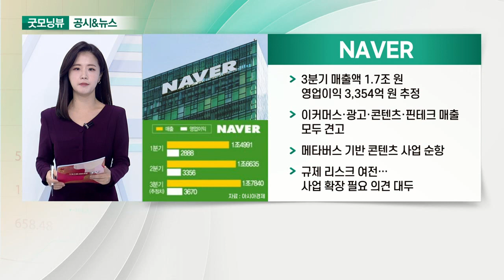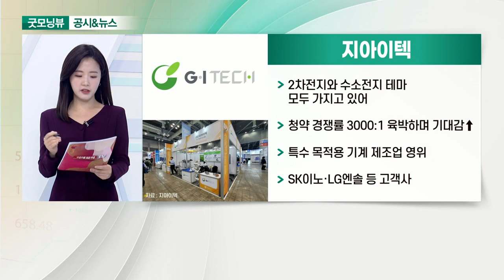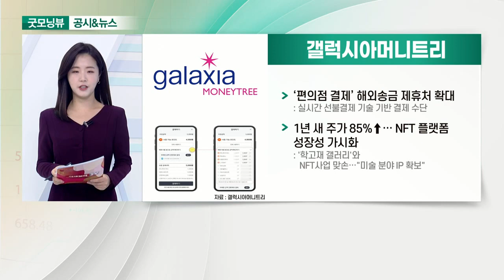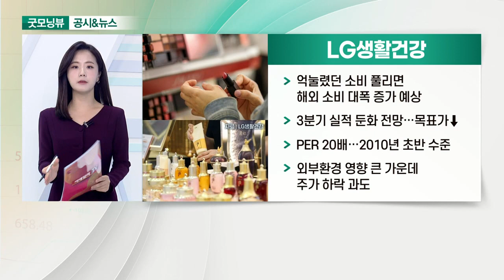NAVER, 지아이텍, 갤럭시아머니트리, LG생활건강_공시&뉴스 (20211021)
- 3분기 매출액 1.7조 원·영업이익 3,354억 원 추정
- 이커머스·광고·콘텐츠·핀테크 매출 모두 견고
- 메타버스 기반 콘텐츠 사업 순항
- 규제 리스크 여전… 사업 확장 필요 의견 대두

- 2차전지와 수소전지 테마 모두 가지고 있어
- 청약 경쟁률 3000:1 육박하며 기대감↑
- 특수 목적용 기계 제조업 영위
- SK이노·LG엔솔 등 고객사

- ‘편의점 결제’ 해외송금 제휴처 확대
- 1년 새 주가 85%↑… NFT 플랫폼 성장성 가시화

- 억눌렸던 소비 풀리면 해외 소비 대폭 증가 예상
- 3분기 실적 둔화 전망… 목표가↓
- PER 20배… 2010년 초반 수준
- 외부환경 영향 큰 가운데 주가 하락 과도